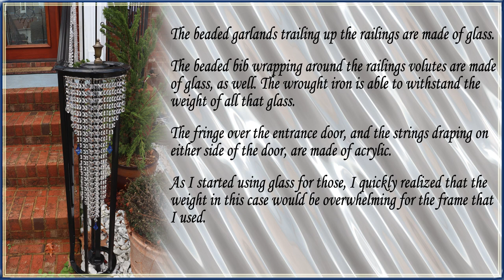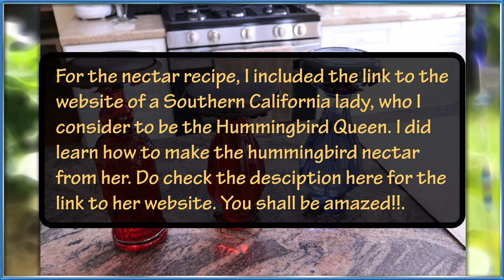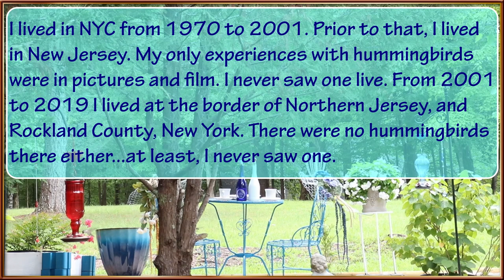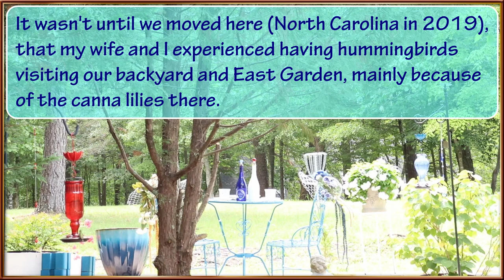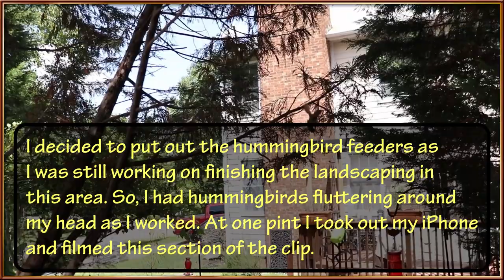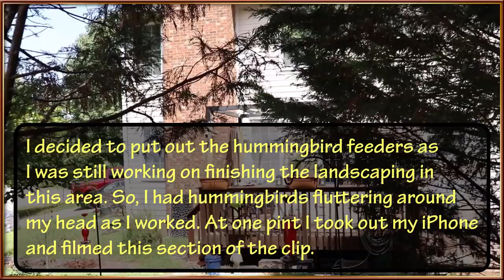Crystals in the Garden Part 3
IMPORTANT Information:
1-Please be sure that you change the setting on YouTube to HD. Otherwise, chances are that the video will play at a lower resolution.

2-It is best to view these videos at full screen, specially to make reading the captions (if you plan to do so) much easier.

3-I allowed enough time to read the captions according to the imaged presented. The bulk of the images have a viewing time of 8 seconds (those without any captions). On the other hand, those images with captions have 25 seconds, 20 seconds, and 15 seconds of display time, according to the amount of information I am sharing on those images. PLEASE NOTHE THAT AT ANY TIME YOU MAY PRESS THE SPACE BAR ON YOUR KEYBOARD TO PAUSE THE VIDEO TEMPORARILY IN ORDER TO READ THE CAPTIONS if you feel that you need more time to do so.

Part 3 shows crystals being used to decorate the front of the house for Christmas. The crystal work here was a bit demanding, and complicated, with lots of counting and measuring. The swag trailing up the railing I created using glass crystals. I also used glass for the fringe wrapping around the railing volutes. For the “crystals” draping on either side of the door, and the fringe above the latter, I had to use acrylic strands of “crystal.” Using glass was not feasible for the frame I was using.

HUMMINGBIRDS in the garden!! This was a very new experience for us. Seeing these beautiful creatures flying about and drinking the nectar I had put out there for them, was magical for my wife and I. You will see that on the video I included here. Sorry for the shaky camera at one brief spot there. By the way, notice that I made the sun catchers here to match the different hummingbird feeders.

MISSPELLING: It should read…”At one POINT”…not “pint.”
I used a nectar recipe that I learned from a Southern California lady who seems to be a walking encyclopedia on hummingbirds. As I explained on the video, instead of giving you the recipe for the nectar, I am including the link to her YouTube page where she explains the process much better than I ever could. If you like hummingbirds, a visit to this lady’s channel is a must! Here is the nectar link:

Robbie and Gary Gardening Easy (channel)

Have you ever seen hundreds of hummingbirds feeding? Whether you have; or not, visit the following video from the same lady, same channel. You shall be amazed!!

-Clem